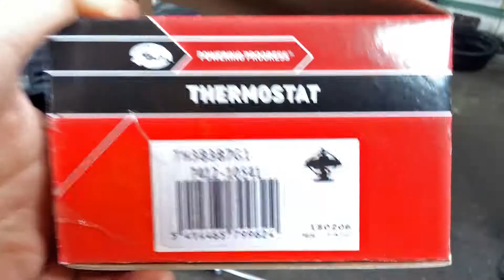Thermostat (Gates TH38387G1)